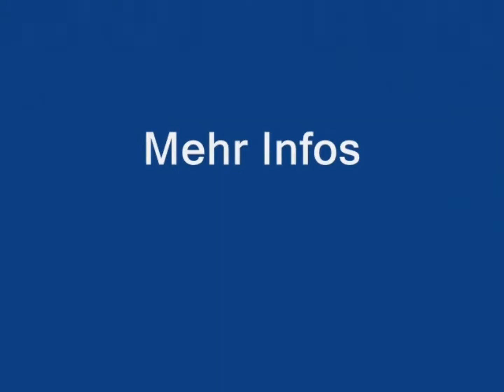Raupendumper RD-500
Raupendumper RD 500 mit hydrostatischen Antrieb